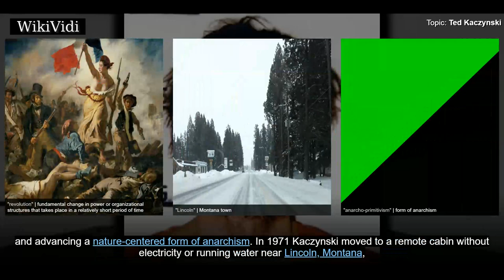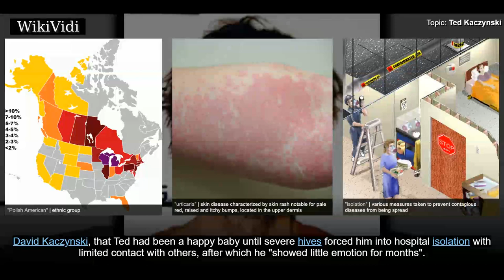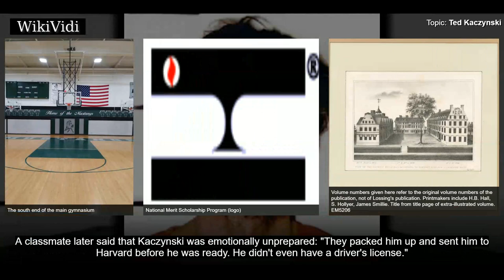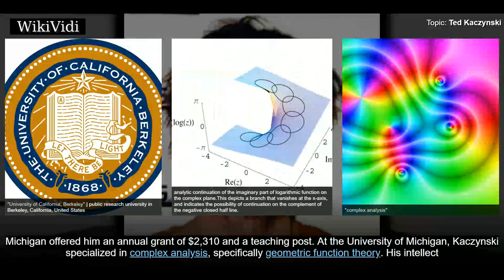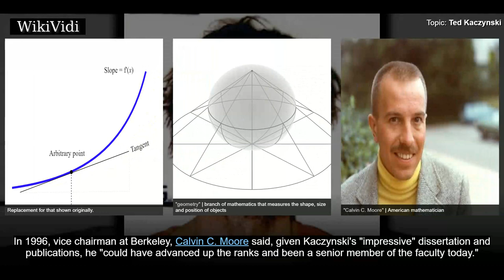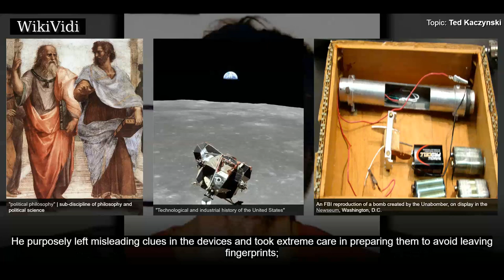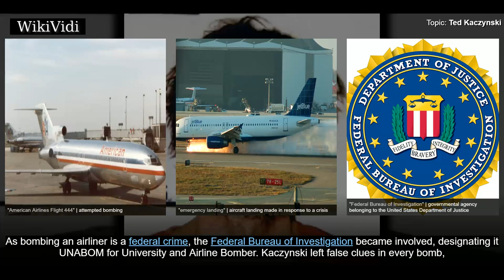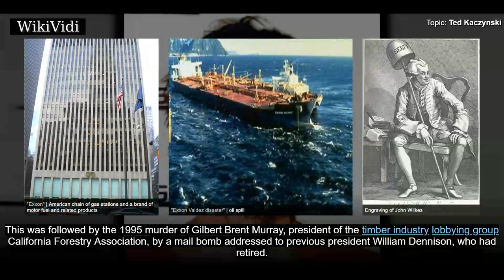TED KACZYNSKI - WikiVidi Documentary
Theodore John Kaczynski , also known as the Unabomber , is an American domestic terrorist, former mathematics professor, and anarchist author. A mathematics prodigy, he abandoned an academic career in 1969 to pursue a primitive lifestyle. Between 1978 and 1995, he killed three people and injured 23 others in an attempt to start a revolution by conducting a nationwide bombing campaign targeting people involved with modern technology. In conjunction, he issued a social critique opposing industrialization and advancing a nature-centered form of anarchism.  In 1971 Kaczynski moved to a remote cabin without electricity or running water near Lincoln, Montana, where he lived as a recluse while learning survival skills in an attempt to become self-sufficient. After witnessing the destruction of the wilderness surrounding his cabin, he concluded that living in nature was untenable and began his bombing campaign in 1978. In 1995, he sent a letter to The New York Times and promised to "desist fro...

Shortcuts to chapters:
00:02:33  Childhood
00:05:07  High school
00:06:44  Harvard College
00:07:44  Psychological study
00:09:06  Mathematics career
00:12:20  Life in Montana
00:14:01  Bombings
00:14:44  Initial bombings
00:16:30  FBI involvement

Copyright WikiVidi.